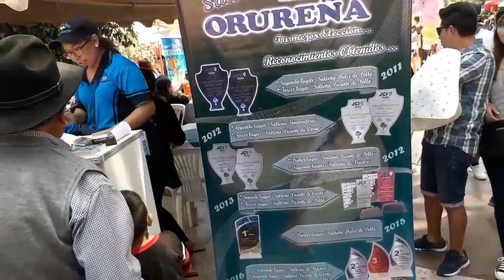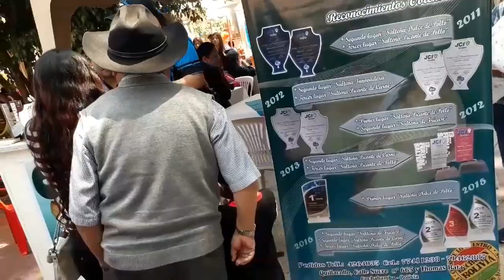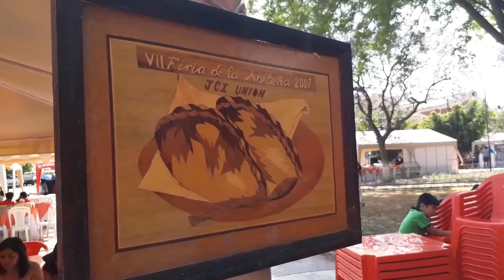FERIA DE LA SALTEÑA || COCHABAMBA - BOLIVIA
Hoy los llevamos a la feria de la salteña, la salteña es una empanada muy popular en Bolivia y sobretodo en Cochabamba. Es el desayuno del Boliviano por excelencia.
Hay de diferentes sabores como acá pueden ver

(La variedad más nueva es la de pizza que nosotros no la consideramos salteña)
En éste video entiendan que era una feria con muchisima gente y colas interminables así que no pudimos probar más de una clase. Pero haremos un video especial de todas las variedades.